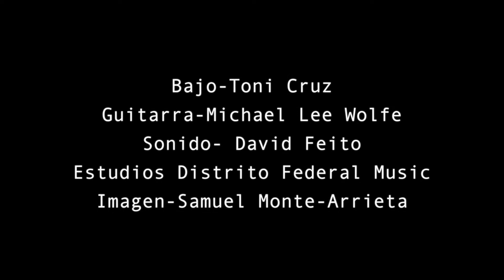Sergio Pevida B-Box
Vuelvo acústico!

Segundo vídeo a trio de mi proyecto, presentando Cajón B-Box.

Gracias a mis compañeros en este caso, con Michael Lee Wolfe ( Guitarra) Tony Cruz (Bajo)
Samuel Monte-Arrieta (( video) David FeRo( Técnico de sonido)

Tercer video en marcha en muy poquito! Va SER una locura!!!

        SONIQUETE GROOVE!!

    Cajón flamenco, persioión,jazz, fusión.